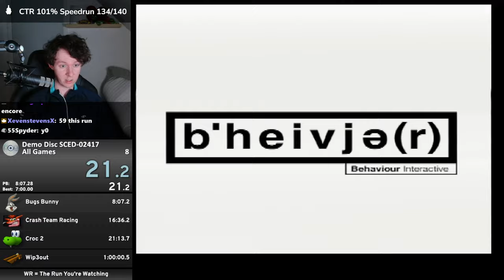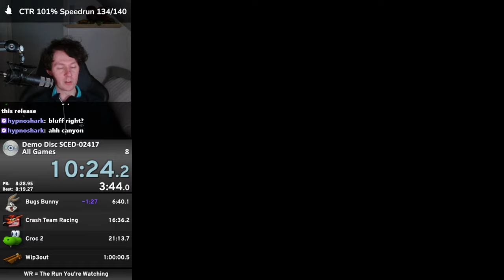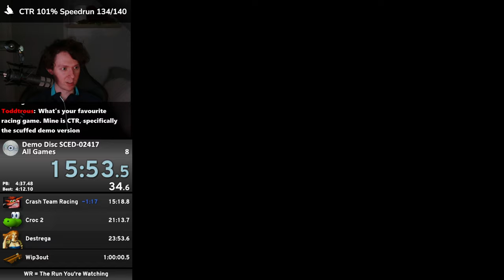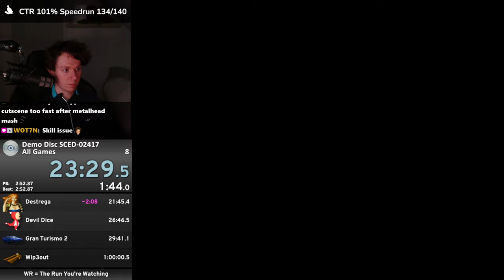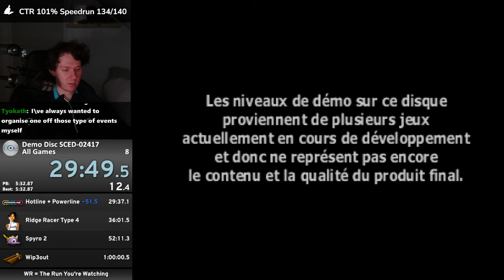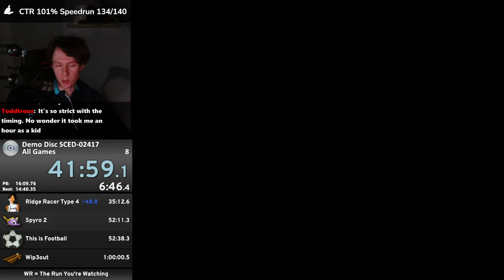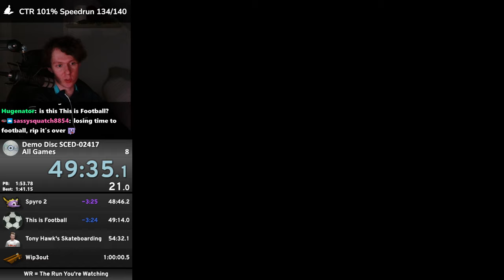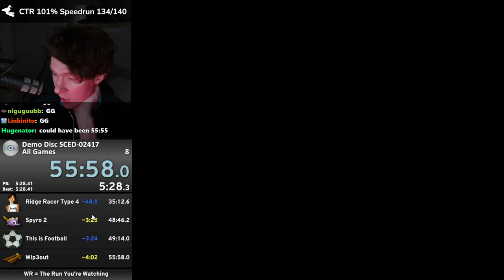PlayStation Demo Disc (SCED-02417) Speedrun in 55:57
A decent run, but i can definitely get 54/53